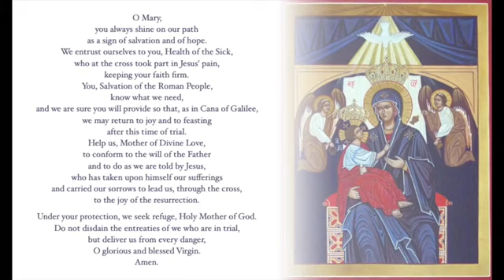The Holy Rosary, The Glorious Mysteries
As part of Holy Cross Parish's "Perimeter of Prayer", we pray the Holy Rosary beseeching the grace of Almighty God and the intercession of the Most Blessed Virgin Mary for an end to the pandemic.